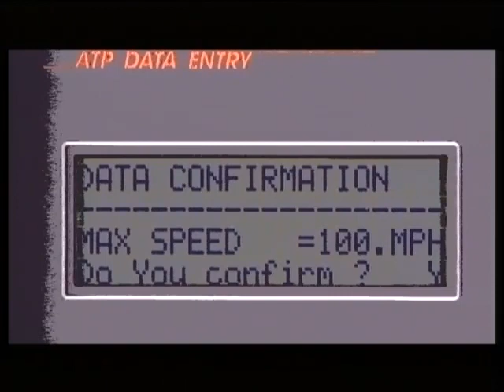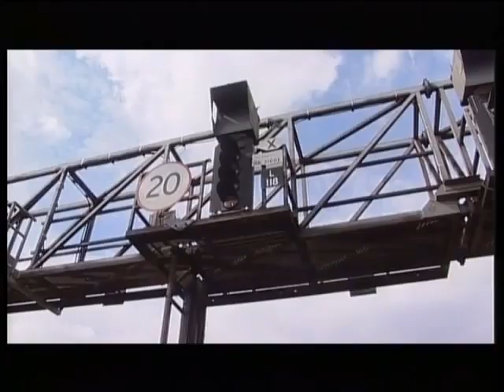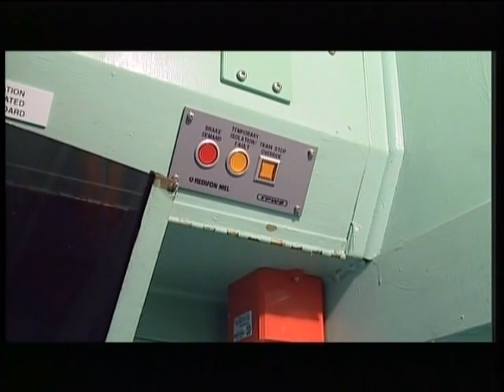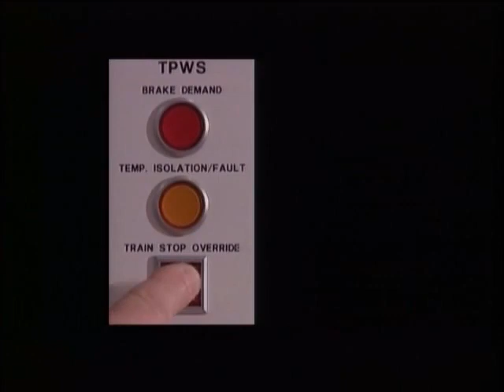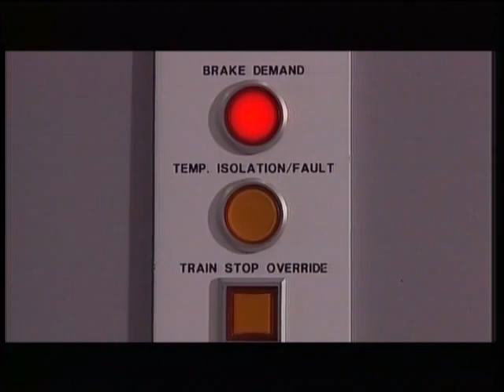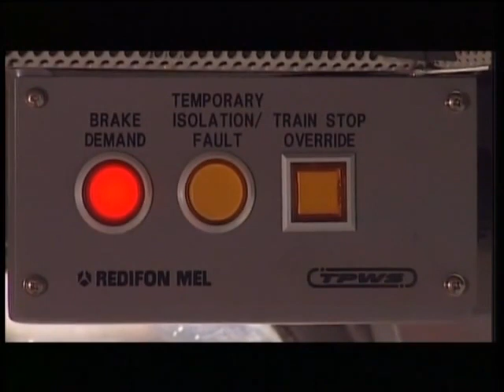Introduction to TPWS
How TPWS works